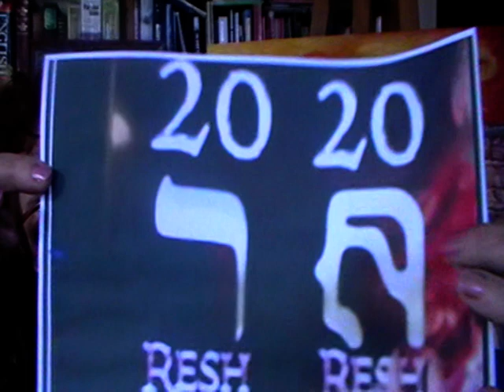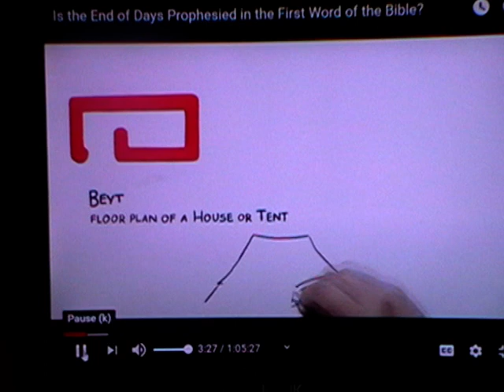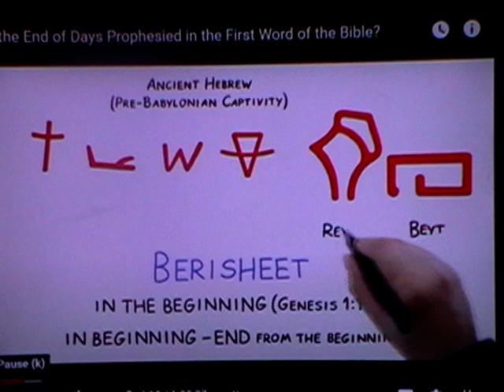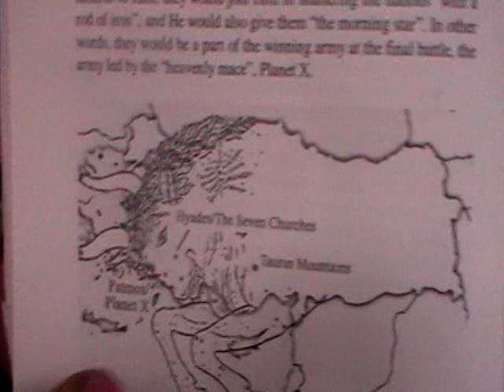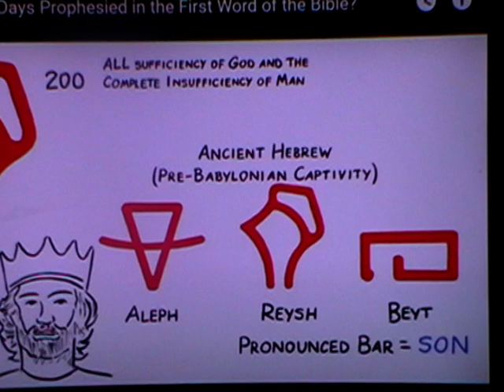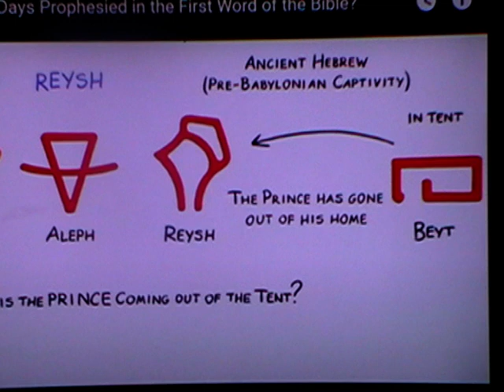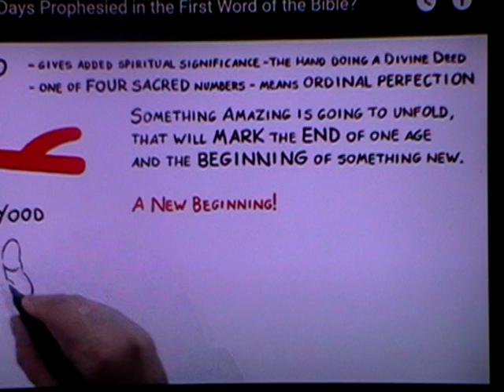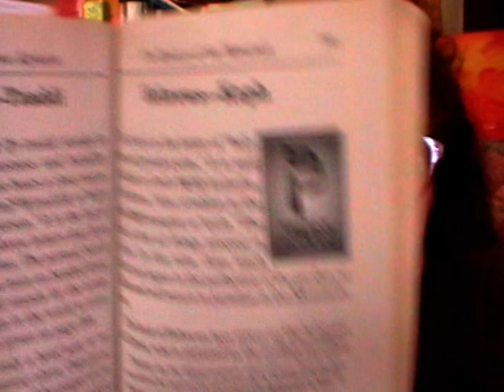'Calm before the storm' Trump: Resh, the head man.'The messiah I have kept back for the end' 2 Ezra.